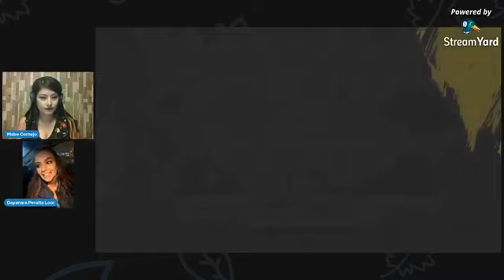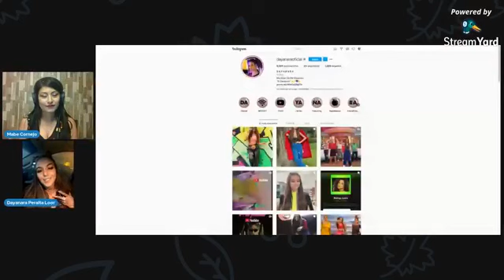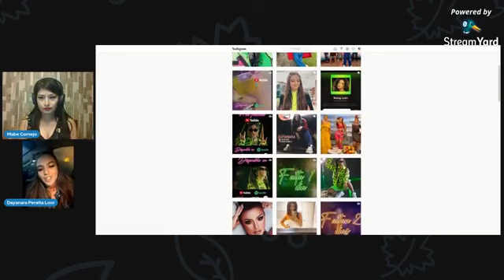Entrevista a Dayanara